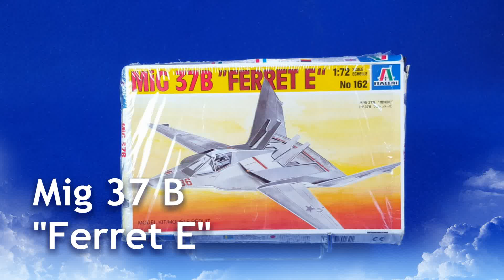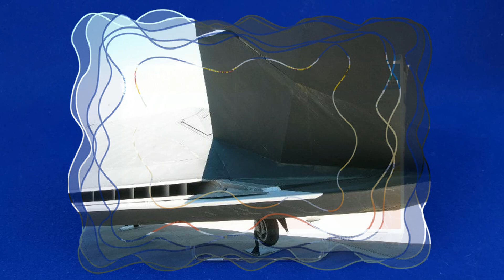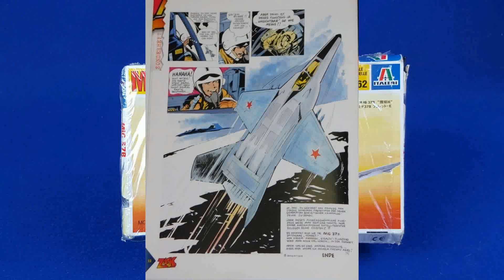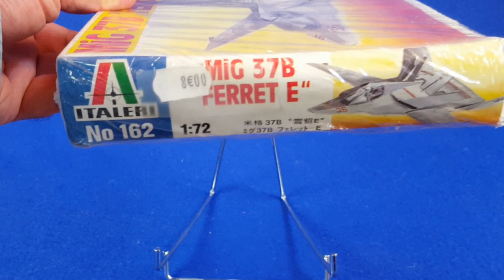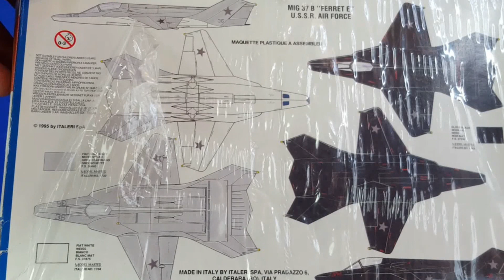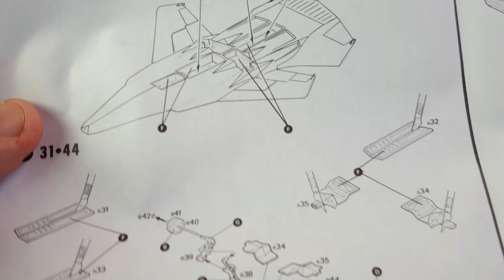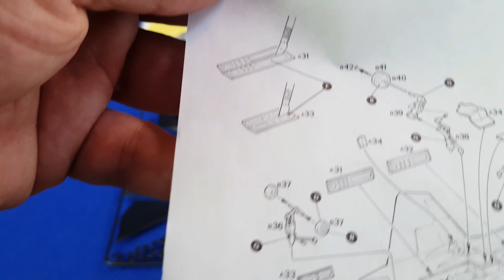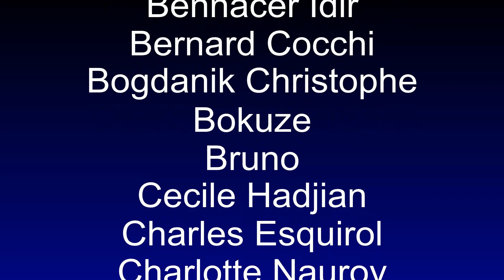Ferret E Mig 37 B 1/72 Italeri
Retour sur les avions furtifs ici un modèle russe clairement fictionnel, mais au look SF plein de coolitude.
Un kit au 1/72 d'Italeri que je vais décortique tout en obtenant quelques informations bienvenues de l'ami Gerald. Encore merci à lui :D

Pour vous le procurer :